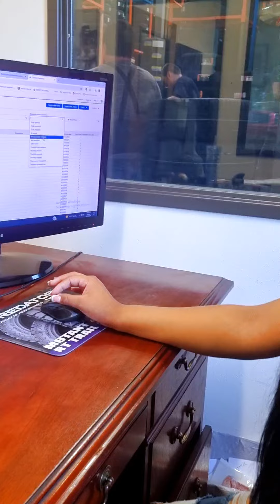🧑‍💻Training Session Rancho Cucamonga, California 🇮🇳🤝🇺🇸california